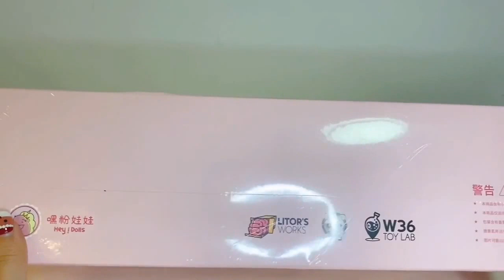Baby Dolls Bunk Bed Bedroom Compilation of Best Doll Videos - Play Toys!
Setting up Barbie's Grocery store with miniature dollhouse food from hello kitty rement blind boxes. We have miniature cleaning products, fruits,ice cream and so much more. Barbie Doll Supermarket is so much fun to play with.